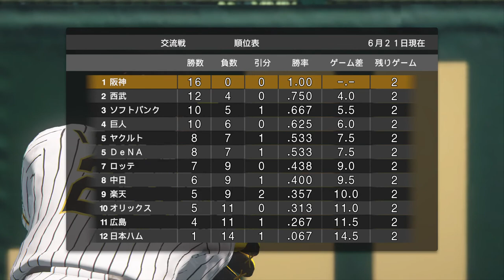阪神タイガース プロ野球スピリッツ2019 2020.02.08(土) その2